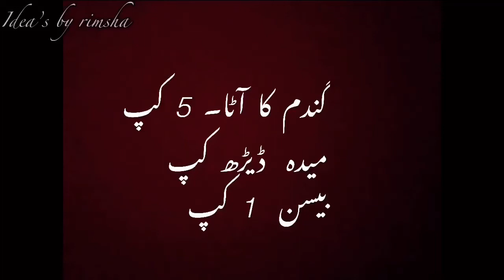delicious Mithra Bread مزیدار میتھرے والی روٹی